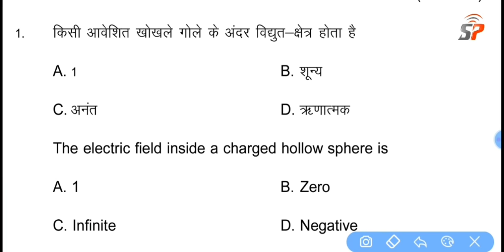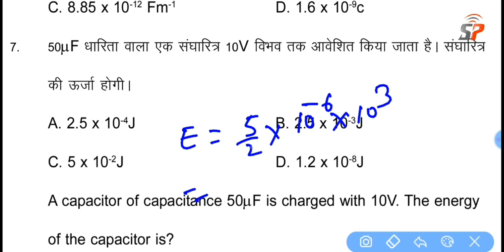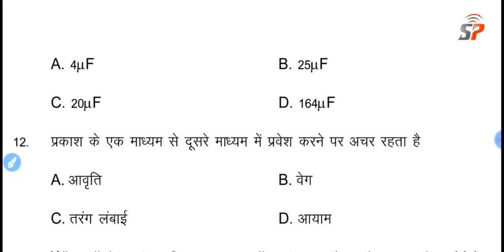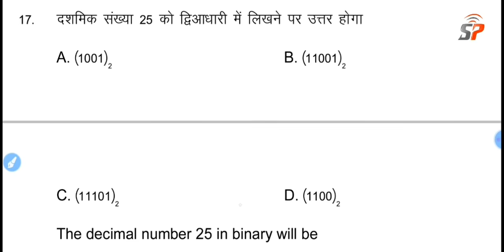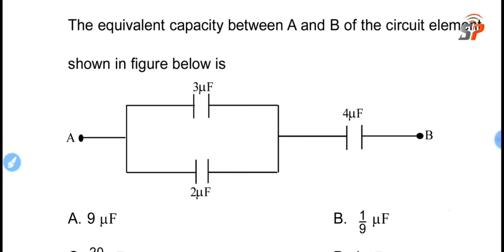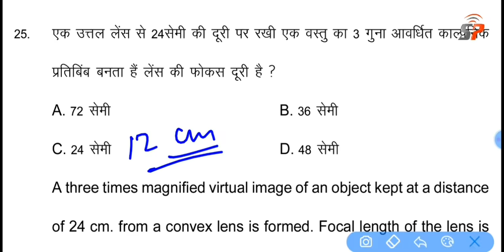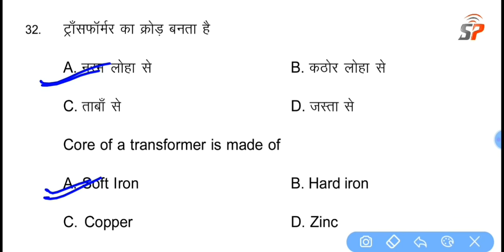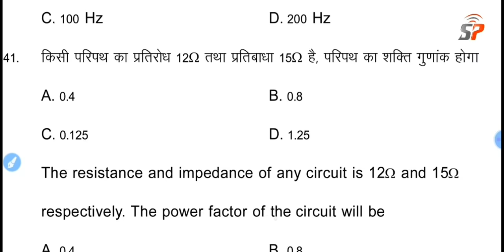आज 1 फरबरी को आने वाले Physics भौतिक विज्ञान के प्रशन, Bihar Board 12th Exam Physics Most VVI Ques.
आ गया 1 फरबरी को आने वाले physics भौतिक विज्ञान का महत्वपूर्ण प्रशन,12th Physics 1 February Question
1 February 2021 12th Physics Exam Most Important Question, भौतिक विज्ञान 1 फरबरी परीक्षा के प्रशन
12th Physics Exam 1 february 2021 VVI Question, परीक्षा में आने वाले भौतिक विज्ञान के प्रशन रट लो सभी छात्र 1फरबरी को आने वाले भौतिक विज्ञान महत्वपूर्ण गेस प्रश्नन

BSEB 12th Physics Previous Year's Question Bank Solution, Inter Exam 2021 Physics VVI Guess Question
12th Physics Question Bank Previous Years Question Papers Solution, कक्षा 12 भौतिक विज्ञान VVI प्रशन
12th Physics Previous Year's Question Bank Solution

👉🔥🔥latest news update ke liye & Contact ke liye  Instagram pe follow jarur kare

Class 12th Physics vvi Objective Question, BSEB इंटर परीक्षा 2021 भौतिक विज्ञान का महत्वपूर्ण प्रशन
last 10 year's, कक्षा 12 भौतिक विज्ञान VVI प्रशन
Class 12th Exam 2021 Physics VVI Model Set Question, 12th इंटर भौतिक विज्ञान महत्वपूर्ण मॉडल सेट Class 12th Exam 2021 Physics VVI Model Set Question, 12th इंटर भौतिक विज्ञान महत्वपूर्ण मॉडल सेट  प्रशन
12th Board Exam Physics VVI मॉडल सेट ऑब्जेक्टिव MCQ Question, कक्षा 12 भौतिक विज्ञान महत्त्वपूर्ण मॉडल सेट ऑब्जेक्टिव प्रशन
Class 12th Exam 2021 Physics Most vvi Objective Question, कक्षा 12 भौतिक विज्ञान मॉडल सेट प्रशन👍
Class 12th Sentup Exam 2021 Physics Most Important Question, कक्षा 12 सेंटअप जांच परीक्षा प्रशन सेट,
Class 12th Physics VVI Objective Model Set Question, BSEB कक्षा 12 भौतिक शास्त्र महत्वपूर्ण प्रशन 👍,
BSEB 12th Physics Objective Question, कक्षा 12 इंटर भौतिकी शास्त्र 2021 महत्वपूर्ण ऑब्जेक्टिव प्रशन,
Class 12th Physics VVI Objective Question, BSEB 12th Board Exam 2021, भौतिक विज्ञान महत्वपूर्ण प्रशन

Class 12th Physics vvi Objective MCQ Question, कक्षा 12 भौतिक विज्ञान महत्वपूर्ण ऑब्जेक्टिव प्रशन

12th Board Exam 2021 Physics Important Objective Question, Bihar Board Inter Exam Science Stream All Subject Important Objetivos Question Chapter Wise,
12th Inter Exam 2021 Physics VVI Objective Crash Course,  2021 Physics model set, physics objective Question Chapter wise objective,
12th Physics syllabus, 12th Board exam 2021 all Subjects Chapter Wise objection Question Download,
12th board exam 2021 physics vvi objective question
Class 12th Exam 2021 Physics VVI Model Set Question, 12th Physics भौतिक विज्ञान VVI मॉडल सेट पेपर
12th Physics Question Bank Previous Years Question Papers Solution, कक्षा 12 भौतिक विज्ञान VVI प्रशन

Class 12th Physics Previous Year's Question Bank Solution, BSEB 12th Physics Most VVI Question 2021
12th Physics Exam 1 february 2021 VVI Question, परीक्षा में आने वाले भौतिक विज्ञान के प्रशन रट लो सब
1 February 2021 12th Physics Exam Most Important Question, भौतिक विज्ञान 1 फरबरी परीक्षा के प्रशन